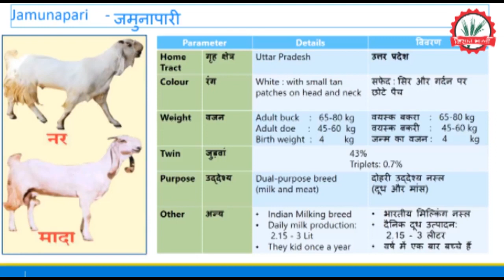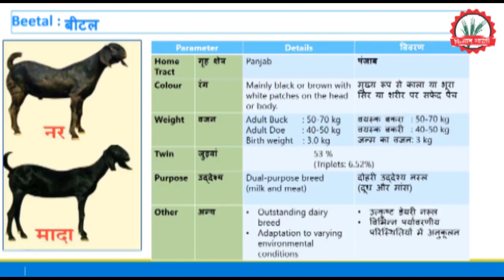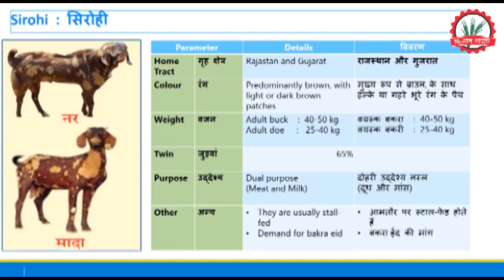बकरी की इन नस्लों को पलकर आप बन सकते हैं लखपति || Bakari ki unnat naslen || goat farm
Video Title:-बकरी की इन नस्लों को पलकर आप बन सकते हैं लखपति || Bakari ki unnat naslen || goat farm
स्वागत है आपका किसान भारती चैनल में, किसान भाइयों बकरी पालन प्राचीन समय से ही किसानों के लिए एक प्रचलित व्यवसाय है. बकरी को मांस पालन के साथ साथ दूध उत्पादन के लिए भी पाला जाता है. बकरियों के बहुआयामी उपयोग के कारण ही इसका महत्व गरीबी और बेरोजगारी के क्षेत्र में भी बढ़ जाता है. बकरी को गरीबों की गाय भी कहा जाता है.
Hello farmer brothers,
Welcome to your Kisan Bharti channel, farmer brothers' goat rearing is a popular business for farmers since ancient times. Goat is reared for meat as well as for milk production. Due to the multifaceted use of goats, their importance also increases in the field of poverty and unemployment. Goat is also called the cow of the poor.

वीडियो से सम्बंधित किसी भी जानकारी या सुझाव के  लिए कमेंट बॉक्स में कमेंट करे , अगर आप कृषि से सम्बंधित किसी अन्य टॉपिक पर जानकारी चाहते है तो हमे बताये , हम वीडियो के माध्यम से आपकी समस्या का समाधान करेंगे।

कृषि सम्बंधित वीडियो और फोटो आप हमे इस नंबर पर  व्हाट्सप्प कर सकते है,
"Keyword"
"goat farming subsidy"
"goat farming training by government"
"goat farming videos"